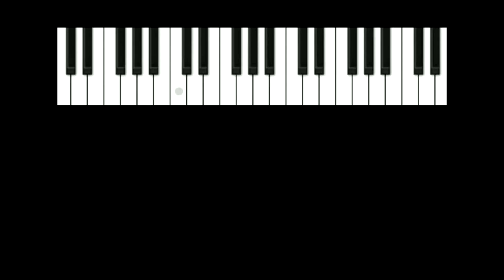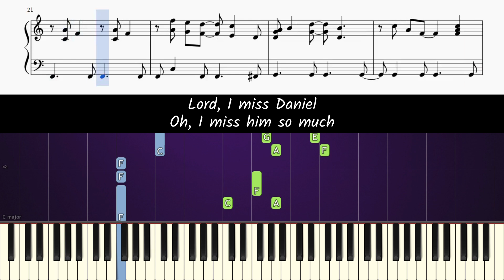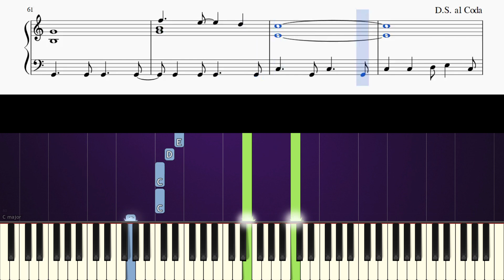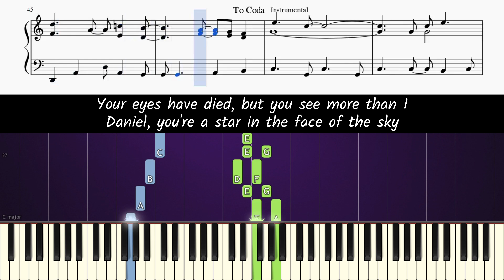How to play piano part of Daniel by Elton John (sheet music)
Learn how to play Daniel [accompaniment only] on piano!